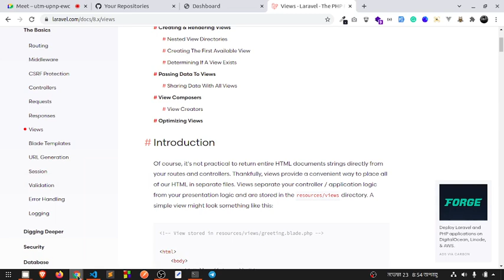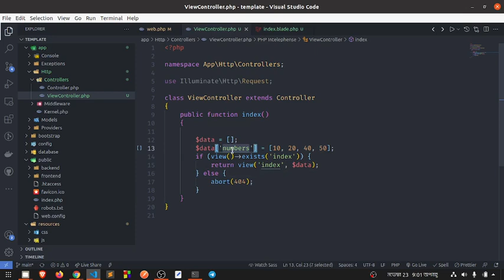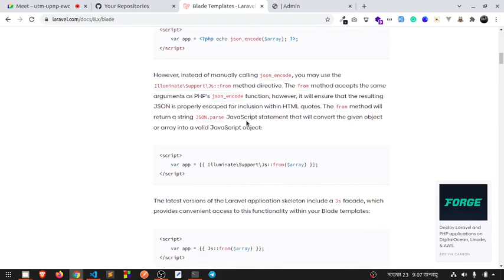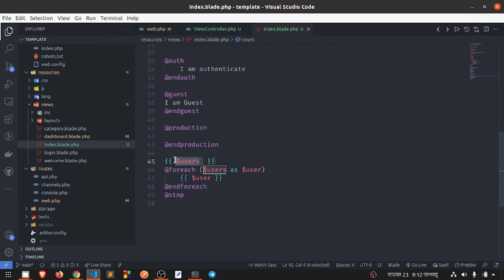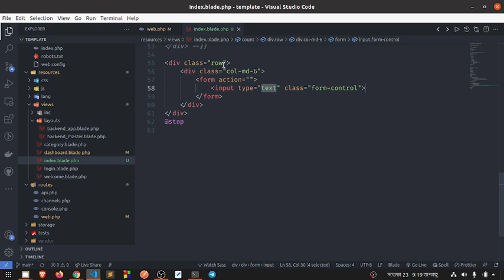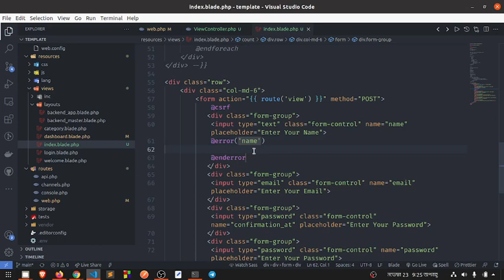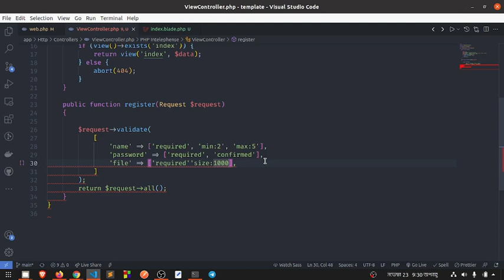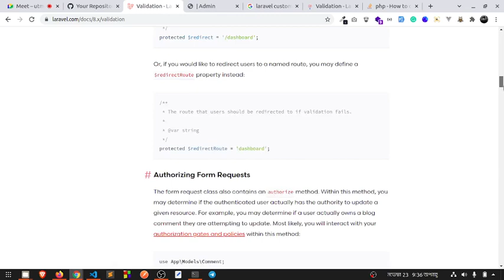Laravel Full Course Class 17 | Blade Template | Validation